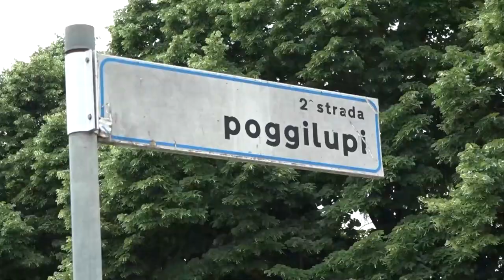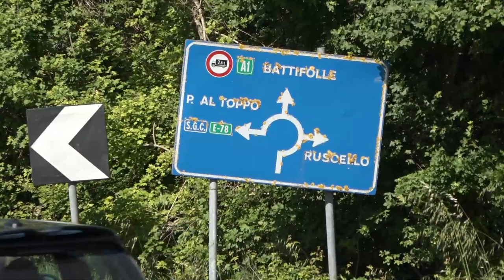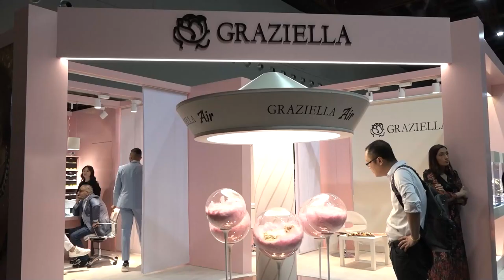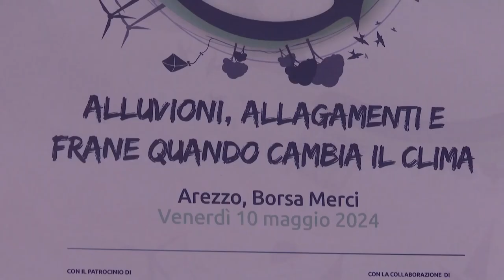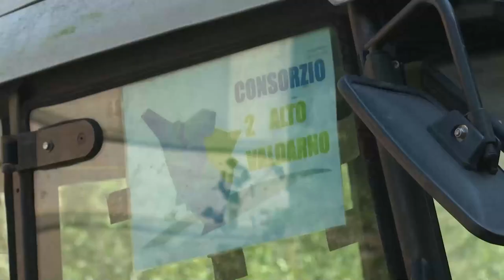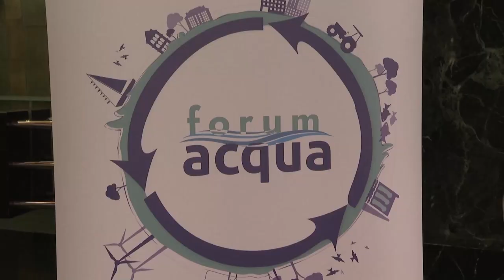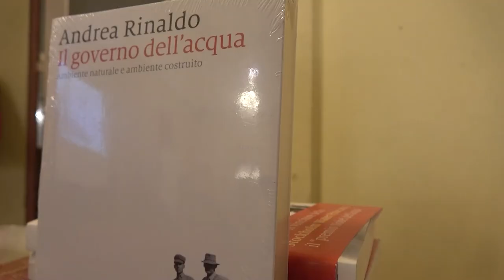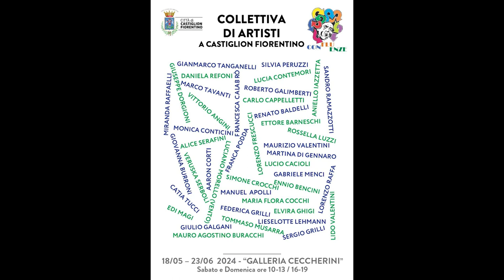TG SERA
SOMMARIO

Morto a Ruscello nell'incidente stradale, la procura apre un'inchiesta

Furto alla Snai in Valdanro, portata via la cassaforte

OroArezzo: svelati i vincitori di Première. Domani si chiude la fiera

Il Pd comunale di Arezzo a congresso. Bracciali pronto a cedere il testimone a Ralli

Da Arezzo Legambiente lancia l'appello: "Diminuire cementificazione e consumo di suolo"

Mercatino dei ragazzi del Calcit: raccolti quasi 60mila euro

Acf: contro il Cesena finisce 1 a 1. Mister Leoni: “sono comunque soddisfatta”